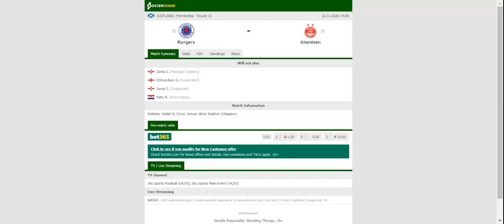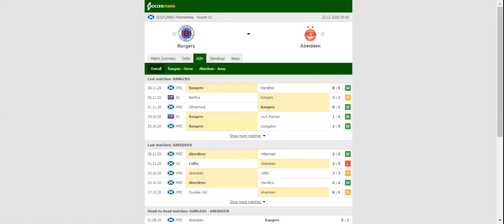RANGERS VS ABERDEEN PREDICTION & BETTING TIPS - 22/11/2020